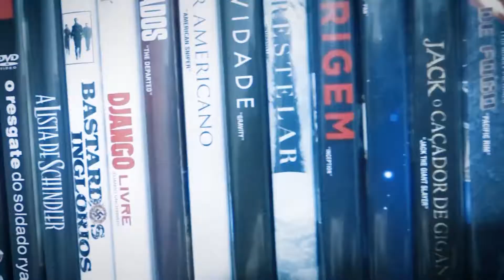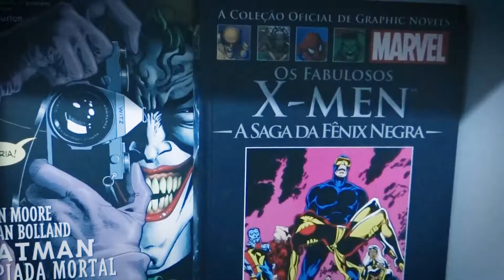Sniper Americano | Filmes Para o Fim de Semana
Dica de filme para se ver num final de semana
por Murate Azevedo.